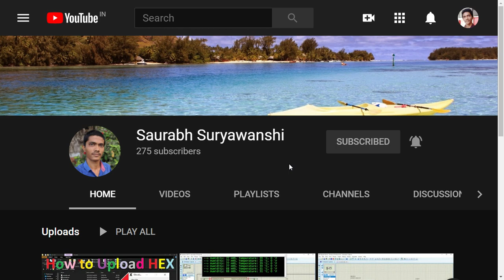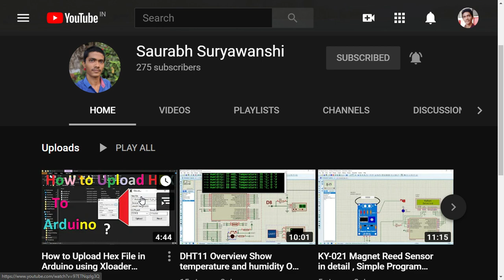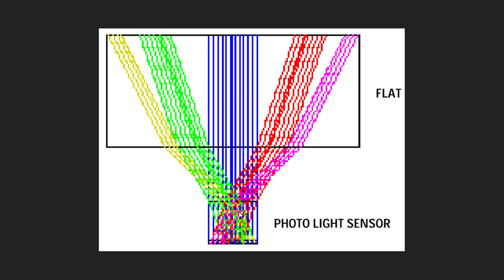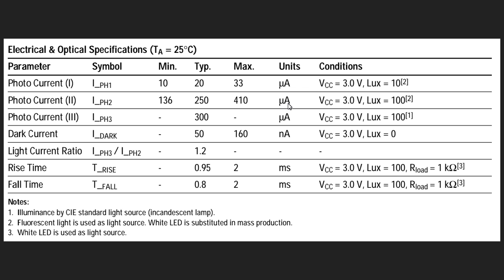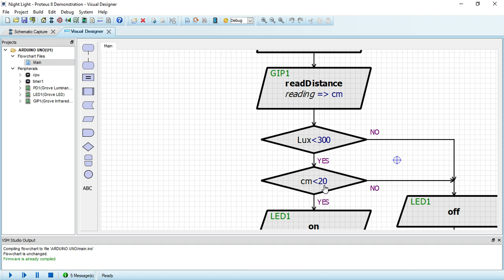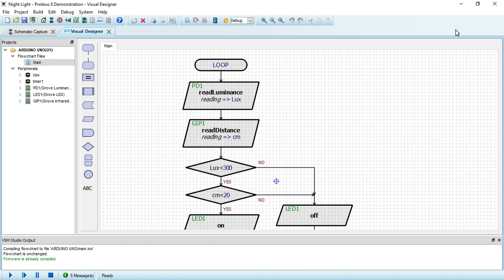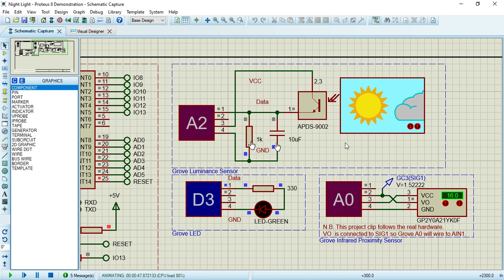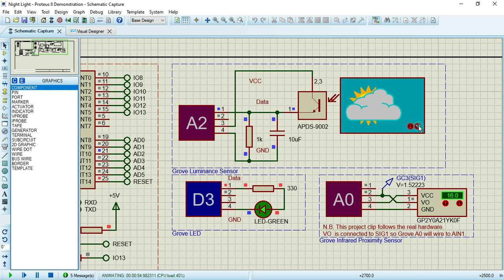Automatic Light ON /OFF using Light Sensor and Proximity sensor with Arduino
In this video we Simply Understand

1) How to automatically work ?
2) How its Work ?
3) Block program for it
4) What inside look of APDS 9002 Light Sensor ?

by Watching this video you Understand this Question Answer

if Possible use 🎧

if any Questions please Comments

About Video

⭐Video is 720P
⭐Video is File Size is Less
⭐ Easy to Download
⭐ Required less Net
⭐Save Net Data